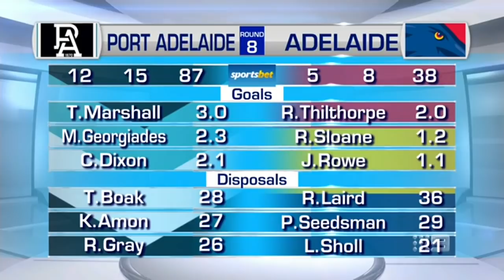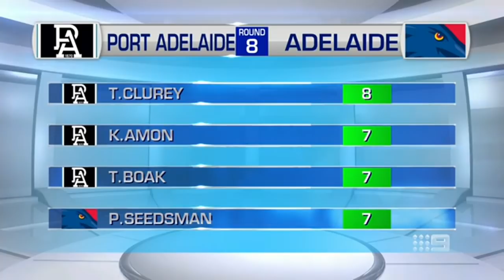Tom Jonas speaks on Port's decision to wear Prison Bars - Sunday Footy Show | Footy on Nine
Port Adelaide captain Tom Jonas joins the Sunday Footy Show.